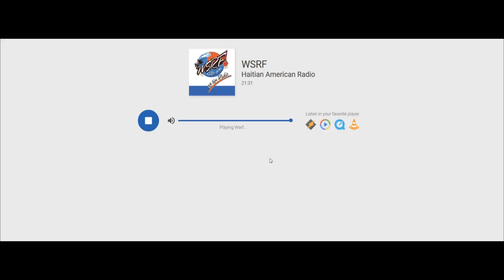MW DX 9705km 1580KHz WSRF 1580 & W258CZ 99.5FM (USA(Florida)/Fort Lauderdale 10kW or 1,5kW)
Place of reception - Crimean peninsula. Nauchnyy Village. 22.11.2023 ~ 01;36UTC...03;30UTC. Transmitter power 10kW day /1,5kW night, distance 9705km Az - 305°. Antenna - LW - 110m. Receiver - AFEDRI SDR-Net Rev.5.2. ID - 01:20 + conversations in Creole